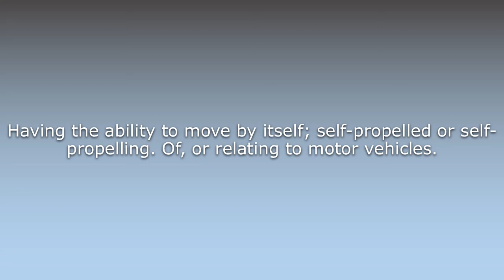What does Automotive mean?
What does Automotive mean in English? Learn the meaning of the word Automotive! How to Pronounce Automotive. Expand your vocabulary, learn words.